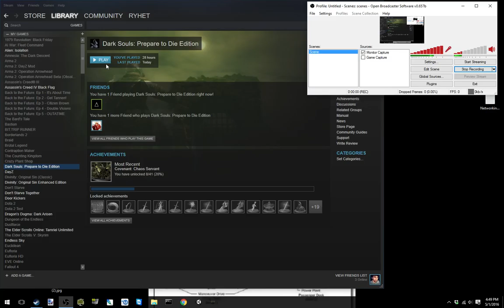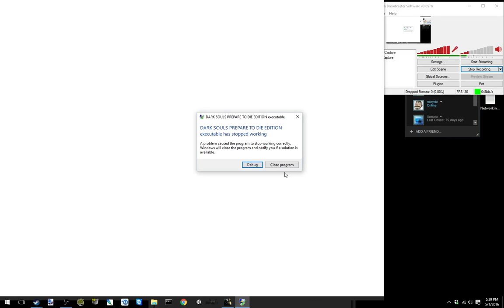Dark Souls w/ Derek - Togetha as Bruthaz 1